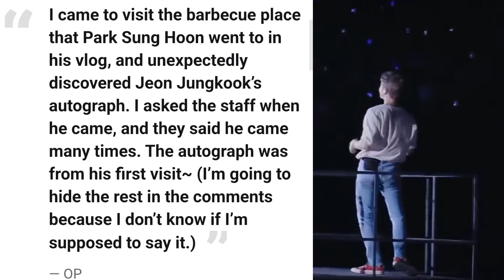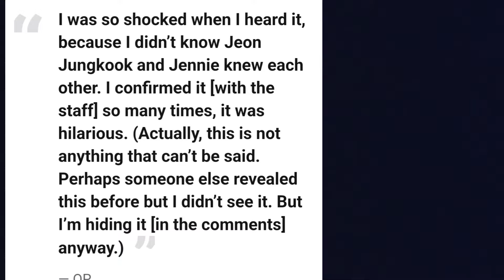What are complete details of Jin Paris tour ? Jk and Jennie went to restaurant? ASK BTS EPISODE 76